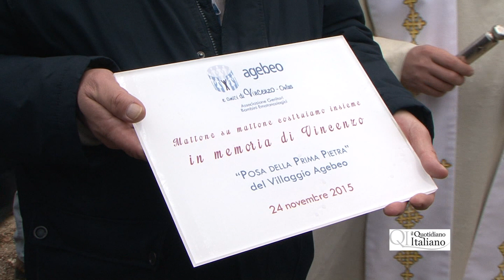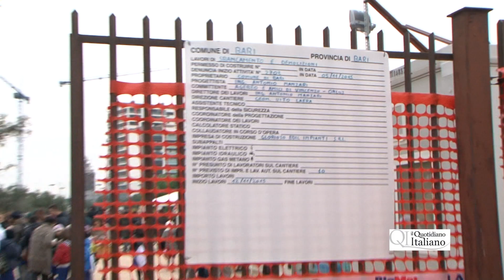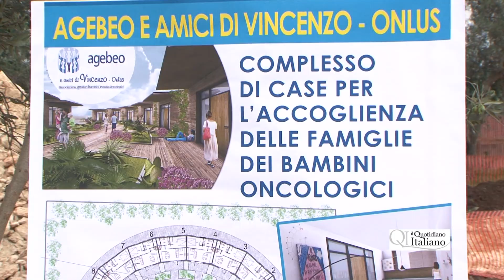Bari, nasce il Villaggio dell'Accoglienza di Agebeo